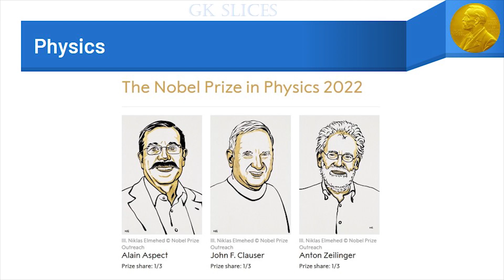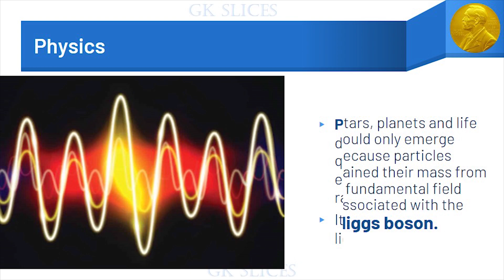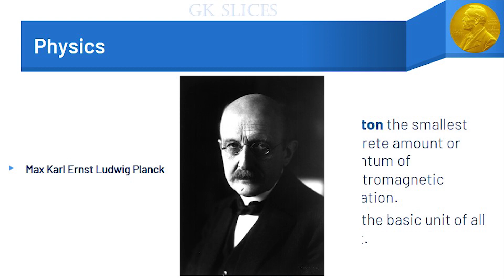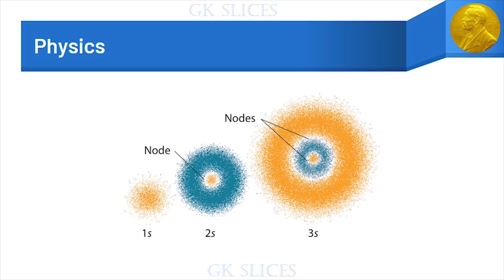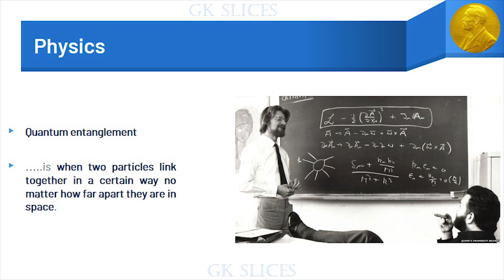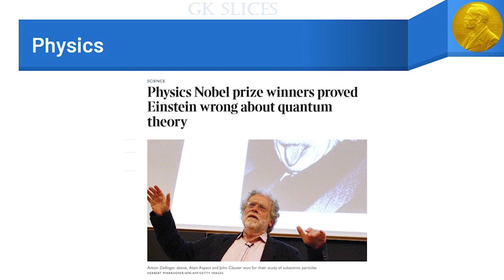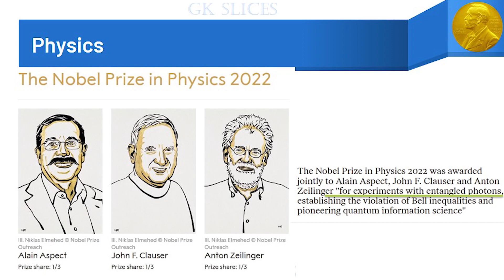Nobel Prizes - 2022 (Physics) | എന്താണ് Quantum entanglement | Malayalam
Nobel Prizes - 2022 (Physics)
ഇത്തവണത്തെ നോബൽ ഭൗതിക ശാസ്ത്രത്തിലെ വഴിത്തിരിവാണ്.

ക്വാണ്ടം മെക്കാനിക്സിൽ ഐൻസ്റ്റീൻ തെറ്റാണെന്നു തെളിയിച്ചോ ?

എന്താണ് Quantum entanglement

GK Slices - Nobel Prize in Physics